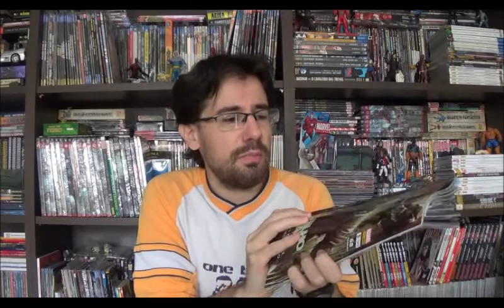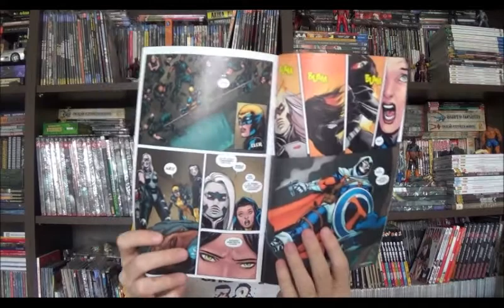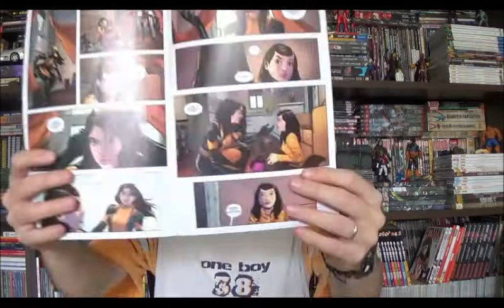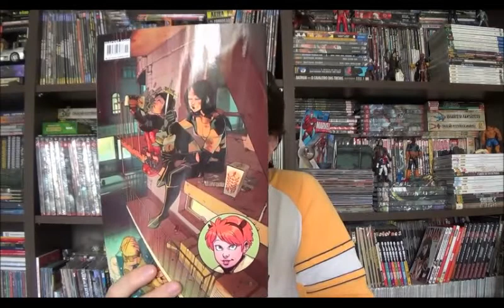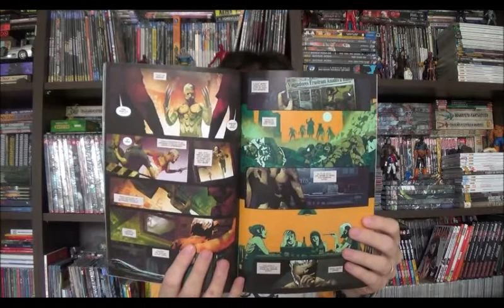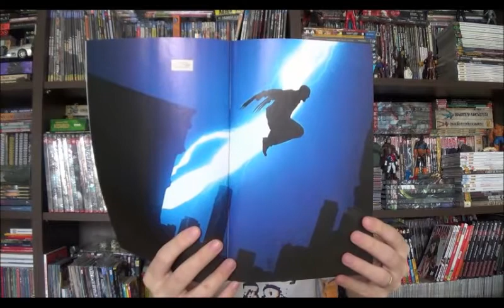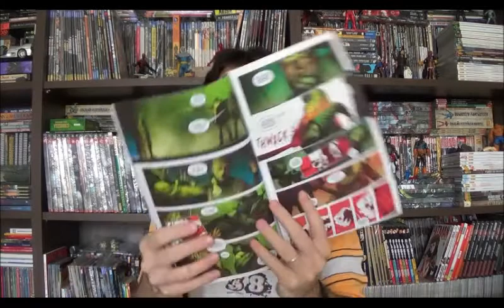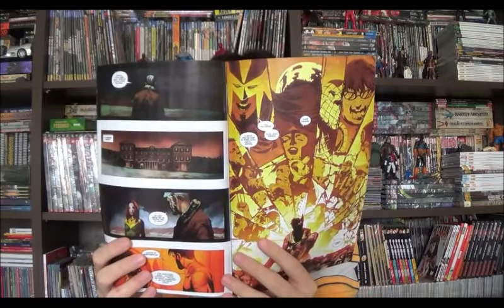Chapéu do Presto Especial - Velho Logan - edições 5 a 12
Bem-vindos a mais um Chapéu do Presto, no programa de hoje conheça as primeiras edições da mensal do Wolverine pós Guerras Secretas. Aproveitando o sucesso do personagem criado por Mark Millar em 2008 e retomado pela Marvel na saga Guerras Secretas, a Panini resolveu lançar uma mensal com o personagem.

Não se preocupe, embora estampe na capa o número cinco, esta é a primeira edição da mensal pós Guerras Secretas. Reunindo as mensais americanas Old Man Logan com Jeff Lemire nos roteiros e, Andrea Sorrentino na arte; e All-New Wolverine, estrelando a ex X-23, com roteiros de Tom Taylor e arte de David Lopez.